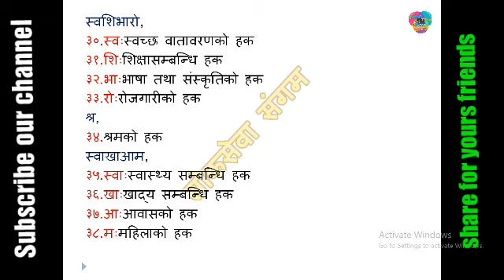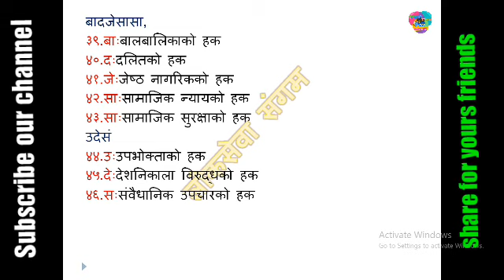नेपालकाे संविधानमा व्यवस्था गरिएका माैलिक हकहरु सम्झने सरल सुत्र